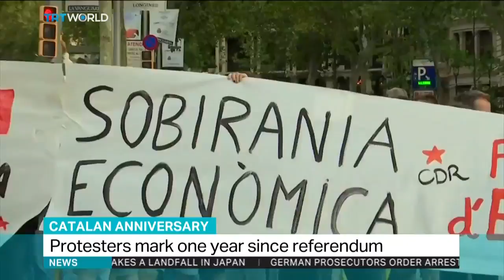Catalans mark first anniversary independence vote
Protesters have blocked highways and railway stations. A mock vote has also been held to commemorate last year's referendum, which was deemed illegal by Spain's top court. Marah Rayan reports.